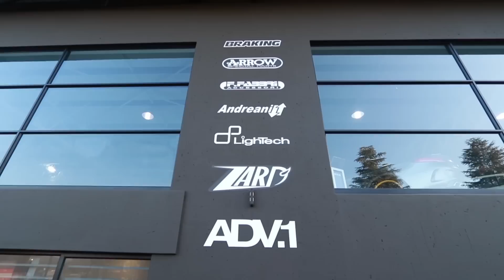Liberty Walk: South Africa's Wildest Car Collection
The 3rd installment of Cars and Coffee up in Johannesburg has just gone down.

I was asked to come and shoot the day as BasicBenjamin and cover both the event that took place at RACE! and finished of at ODI Raceway, An old airstrip that has been changed into a make shift drag track.

The event covered supercars, custom built Liberty Walk cars and your run of the mill Ferrari's, Lamborghini's, Nissan GTR's, McLaren's, Porsche, and an array of super cars from the South Africa Elite.

RACE! Has also built an amount of Liberty Walk GTR's, Ferraris, Lamborghini and ONYX G class Wagons.

Amrytrix is also sold exclusively from from RACE!, with some really crazy other brands.

We finished the day off at ODI Raceway to see what the cars could do on the 1km and see if some other german brands like the Audi RS6, Audi R8 V10, BMW 740i, and the new Ford RS that has been spec'ed with some crazy aftermarket parts to really help it compete with the supercars, The list also included the BMW M6,M2 and M4 (Obviously)

I hope that Enjoy this vlog as this was one of my favorite cars and coffees that i have attended and definitely one of the best edits that I have done, The new styling can be seen in this vlog of the direction that this vlog is going to take.

NEW WEBSITE ON THE WAY!!!

Benjie245

//Cheers//

Grind Hard Cypher Boom Bap
Chuki Beats